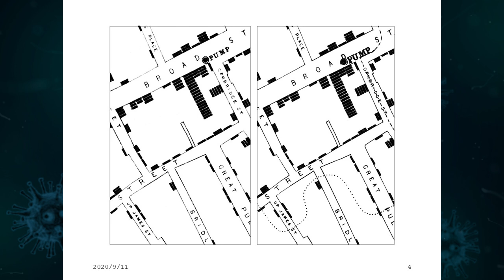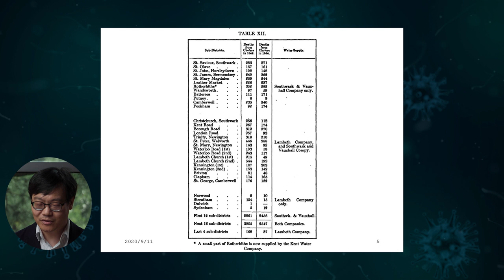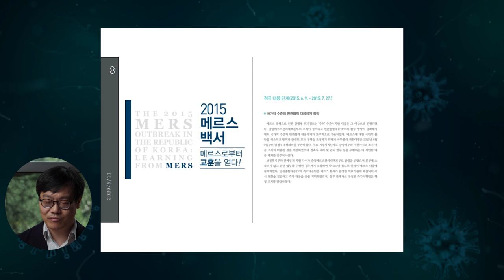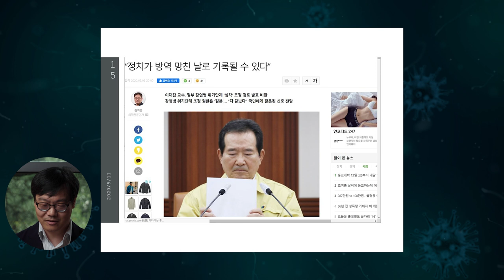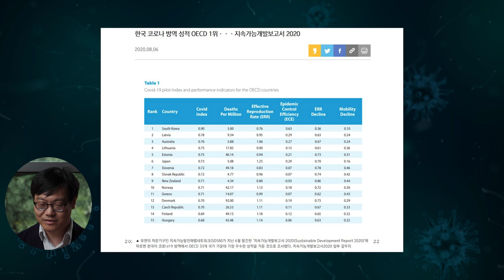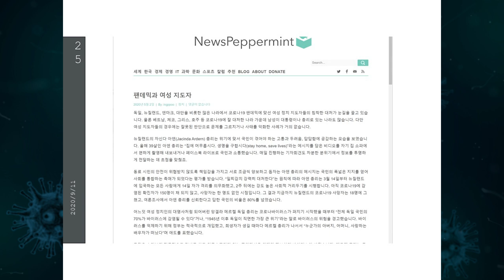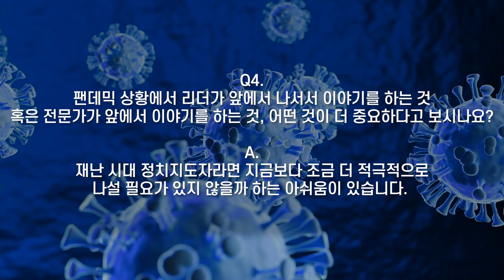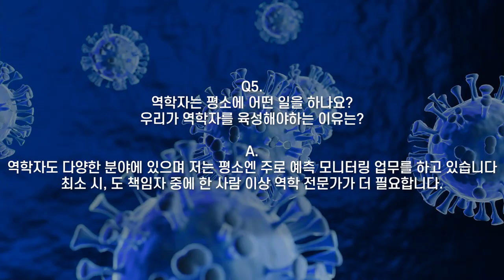[코로나TALK-15] 올바른 방역은 과학과 이것의 문제다 _황승식 교수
[코로나TALK-15] 올바른 방역은 과학과 이것의 문제다
ㄴ 황승식 서울대학교 보건대학원 교수  |  코로나19 사회연구팀

 - 시몬 베유